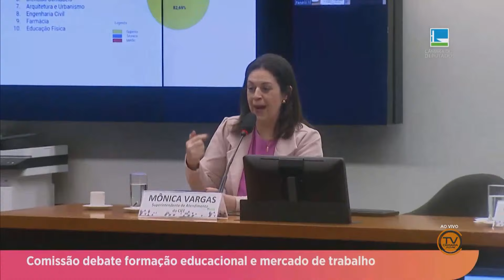NJ5 - 30/07/2024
Notícias de Jacareí  - 30/07/2024